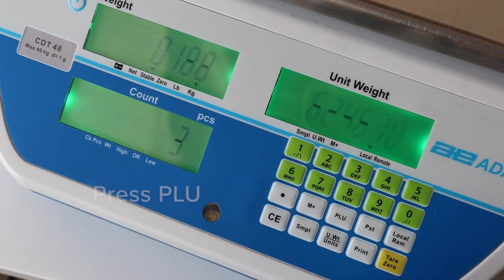Adam Equipment Cruiser CDT Dual Counting Scale: Using PLUs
Count more, more accurately! Adam Equipment's dual counting scale, the Cruiser CDT, is now available. It means you can count greater quantities of identical items, with greater accuracy. In this video, see how you can use PLUs to speed up counting processes even further - great for making stock takes and order picking even quicker!

Since 1972, Adam Equipment has designed and manufactured precision balances and scales for professionals worldwide in the laboratory, health and fitness, education, industrial, food, animal/veterinary and jewelry markets. Adam is committed to offering an extensive selection of weighing equipment with best-in-class value. Headquartered in the United Kingdom, the company has strategically established offices in the United States, South Africa, Australia, China and Germany to provide product support and speedy delivery to distributors. For more information about the company and its products, go

Follow us through social media to get the most up-to-date information on Adam Equipment balances.